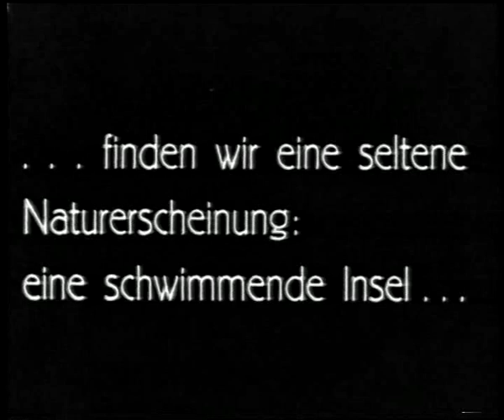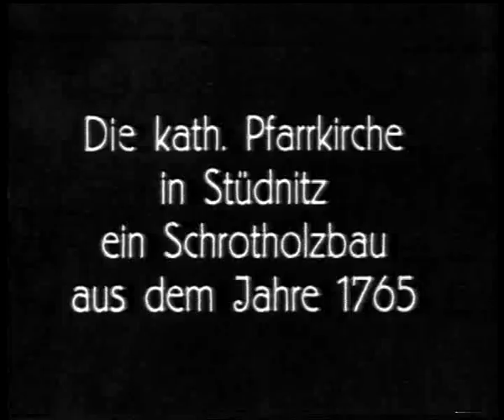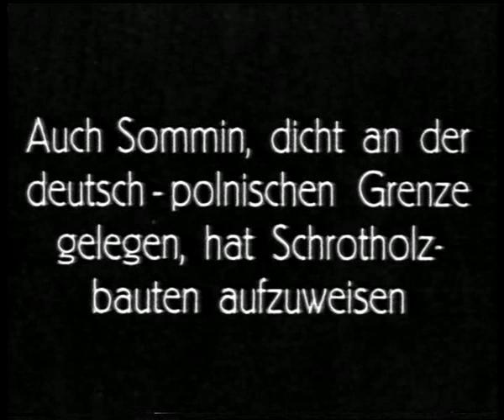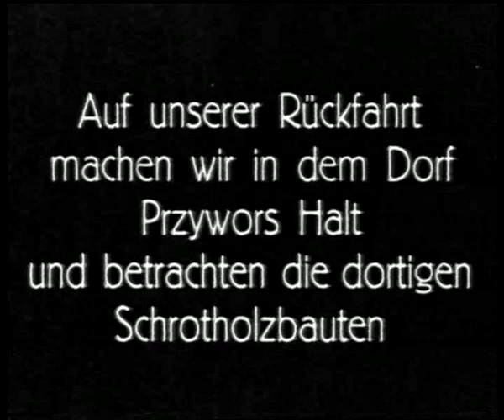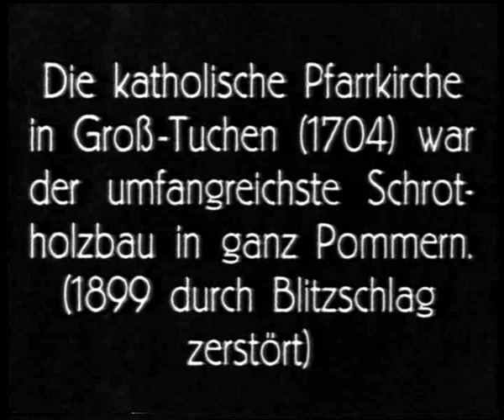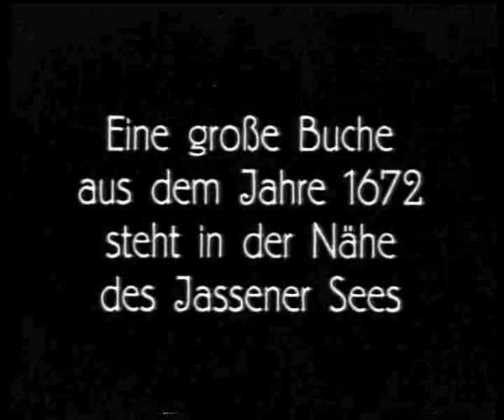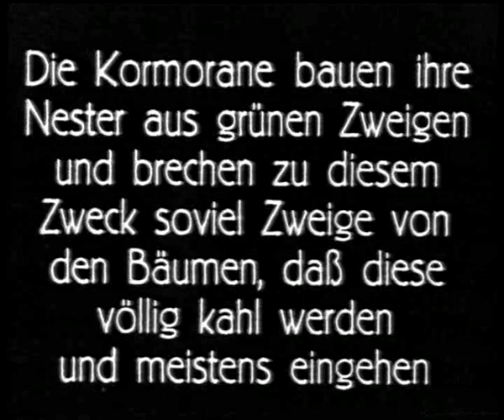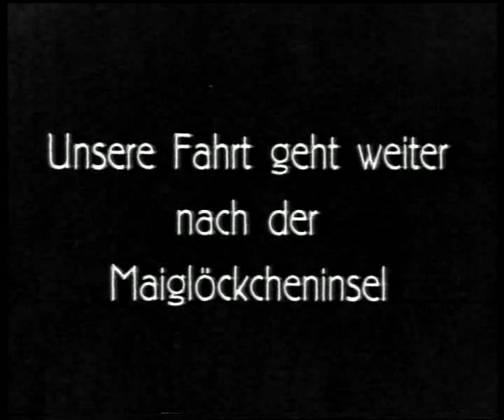Przedwojenny Bytów i okolice - niemiecki film archiwalny cz.III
Przedwojenny Bytów i okolice - niemiecki film archiwalny cz.III. - Opis filmu w części I.